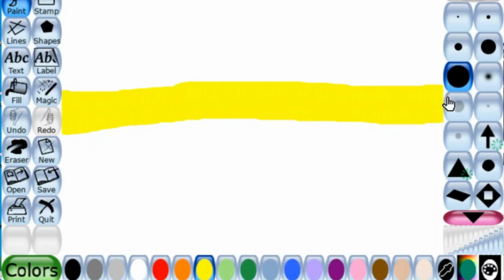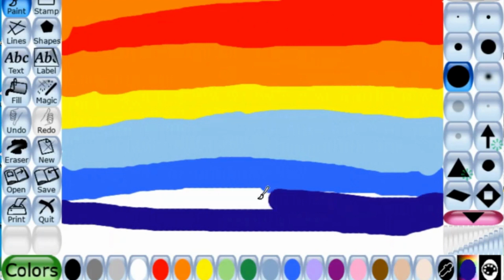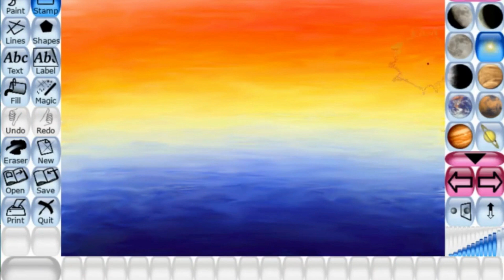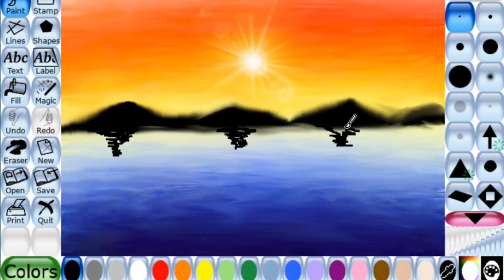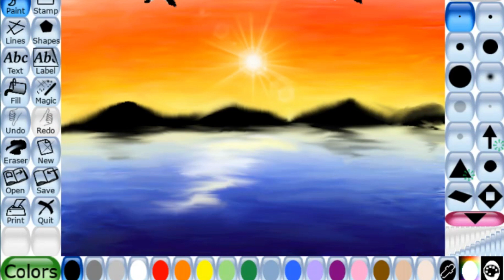Sunset Scene on Tux Paint ll Tux Paint Tutorial ll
Hello everyone, this is a new Tux Paint tutorial to make an aquatic scene